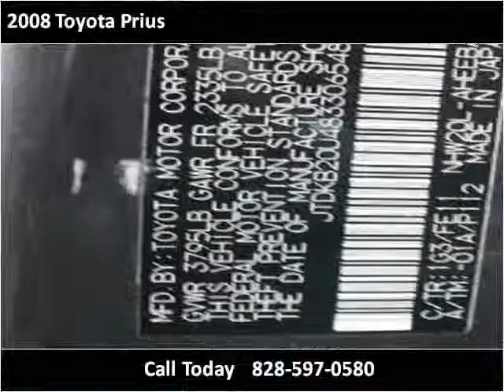2008 Toyota Prius Used Cars Hickory NC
This 2008 Toyota Prius is available from Discount Cars.